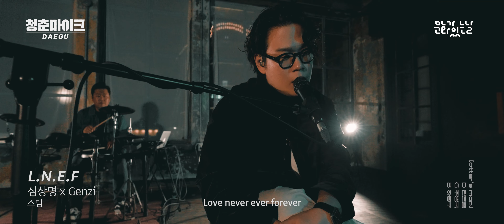[청춘마이크 DAEGU 특별편] '심상명 X 겐지' 콜라보 영상 [ L. N. E. F ] 🖤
[청춘마이크 DAEGU 특별편]
문화가 있는 날을 맞아 진행되는 청춘마이크 대구!
콜라보 공연을 했던 팀을 대상으로
특별영상을 제작했던 [ 안티미즈모 X 탐쓴 ] 영상
재밌게 봐주셨나요?! 🤓 ✨

이번에는 대구에서 활발히 활동하고 있는
▶️ 심상명 X 겐지 콜라보영상 ◀️ 입니다!

▶️ Credit
Artist | 심상명 X 겐지 D전은총 B하병구 G주병국
Flim   | 0min.film
Mix    | 김태양
Staff  | 양동기
Place | (구)꽃자리다방

※ 본 저작물은 문화체육관광부가 주최하고,
지역문화진흥원, Otter's Map이 주관하는
'2022 문화가 있는 날 청춘마이크' 대구권 영상물 입니다.

※ 해당 영상물을 누구나 자유롭게 공유 및 배포할 수 있지만,
상업적 목적으로 이용하거나 2차적 저작물로 변형하여 이용하는 것은 금지됩니다.

🎼 Otter's Map은 무엇인가요?
지역에서 활동하는 창작자들을 발굴해내고 조명하여 주는 웹진 입니다!